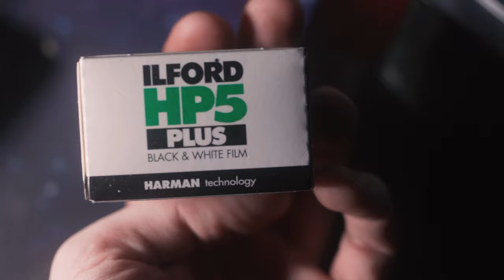QUEL appareil photo CHOISIR en 2024?!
Rien de mieux pour commencer l'année que de bien choisir son appareil photo, que tu débute, où que tu demande la différence entre ces différentes caméras, lequel peut bien être adapté à tes besoins? Je t'explique tout dans cette vidéo pour t'aider au mieux dans ton choix!

▼ Mon matériel PHOTO & VIDÉO :
CANON G7X MARKIII
CANON 80D

0:00 Introduction
0:01 Dans une lointaine galaxie... SANS COVID
2:01 L'APPAREIL COMPACTE
4:36 LES HYBRIDES - MIRRORLESS
6:25 L'appareil ARGENTIQUE